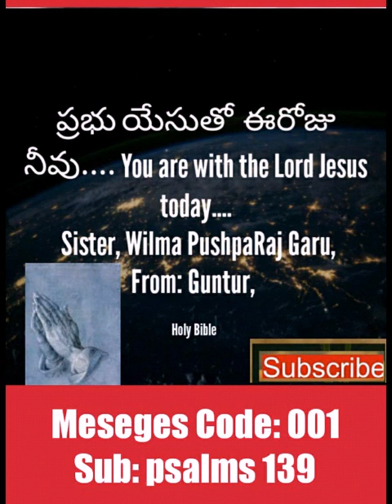Today's Gods word ll Sister Wilma PushpaRaj Garu ll Guntur ll part 001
Daily Bread word of God